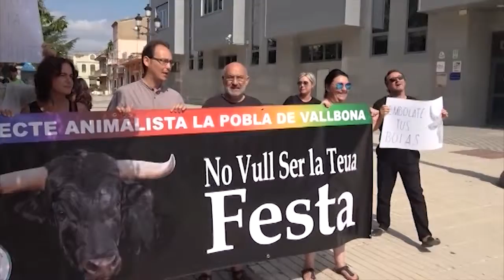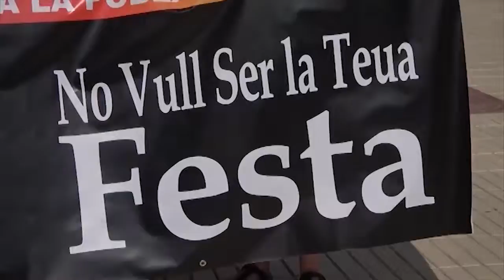TALLERS I CONCENTRACIO ANTITAURINA